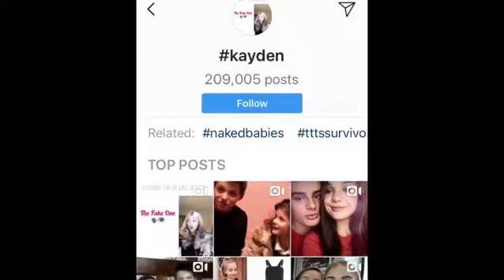•JENZIE• (Part 1)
Part 1 Storyline:
Johnny can’t stop thinking of Mackenzie Ziegler. He thinks he has a crush on her. But he’s been seeing a lot of pics of KAYDEN. (Hayden and Kenzie)

⚠️WARNING⚠️:
This is just a storyline. So this is ALL FICTION. BEFORE ANYONE SAYS THIS IS FAKE.